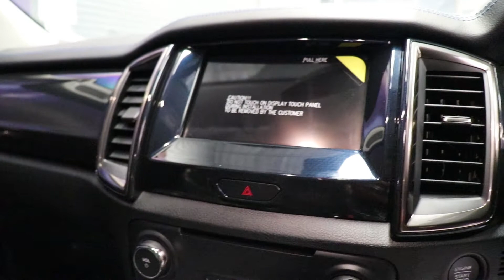รีวิว FORD EVEREST Sport ราคาพิเศษ 1,399,000.-พร้อมชุดแต่ง/Byส้มโอโปรโมฃั่นFord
รีวิว FORD EVEREST Sport ราคา 1,399,000.-
สามารถดูข่าวสารและติดตามสอบถามโปรโมชั่นได้ที่